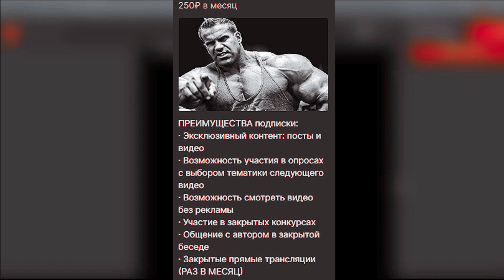ИЗМЕЛЬЧЕННЫЙ ДО КОСТЕЙ В 51 ГОД - МОТИВАЦИЯ ОБРАЗА ЖИЗНИ В БОДИБИЛДИНГЕ